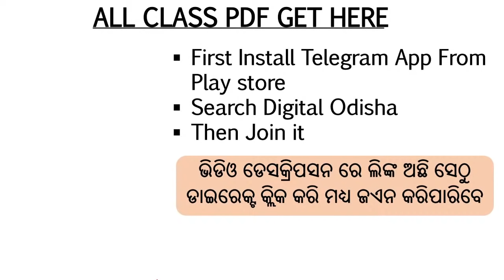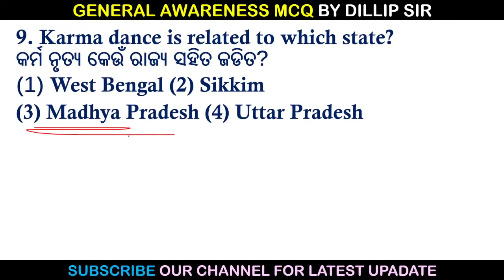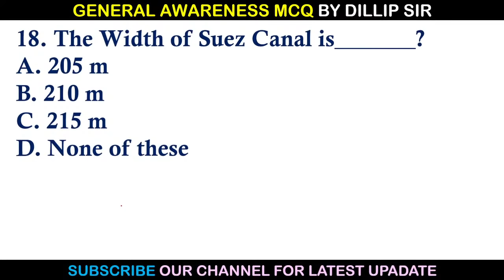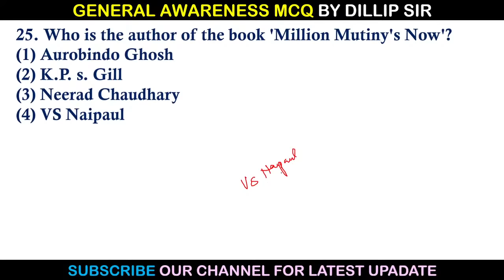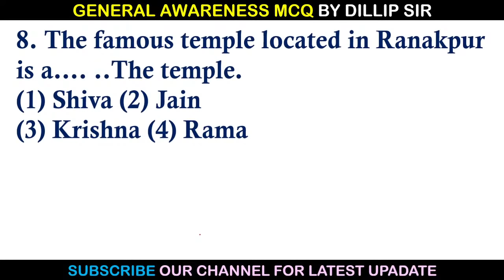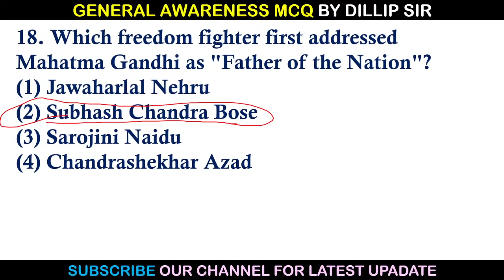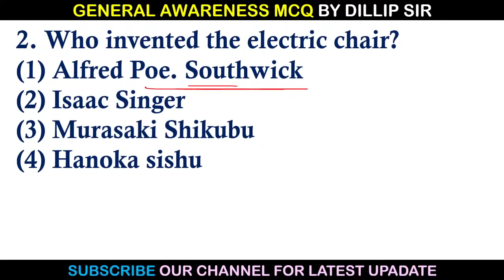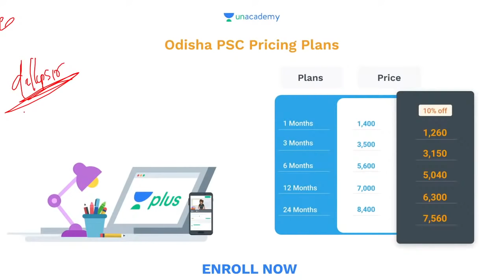✅ଓଡ଼ିଆ ଜେନେରାଲ ନୋଲେଜ ପ୍ରଶ୍ନ ଓଡ଼ିଆରେ || ସମସ୍ତେ ଯୋଗ ଦିଅନ୍ତୁ ଓ କ୍ଲାସ ର ମଜା ନିଅନ୍ତୁ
Odia General Knowledge odia
Odia General Knowledge dillip sir

odia general knowledge short questions
odia general knowledge objective short questions